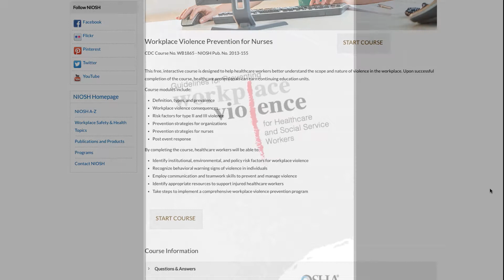Safety Hurdles in Health Care: Workplace Violence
Workers in the health care industry face some of the most hazardous working conditions in the United States. This week, we focus on Workplace Violence in healthcare.

OSHA's Guidelines for Preventing Workplace Violence for Healthcare and Social Service Workers